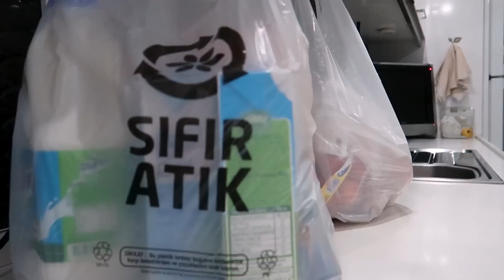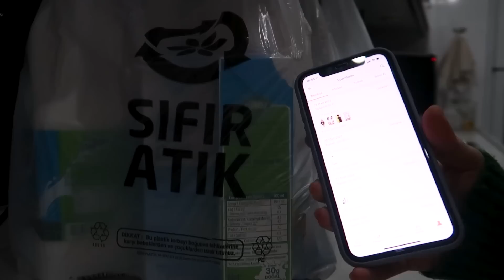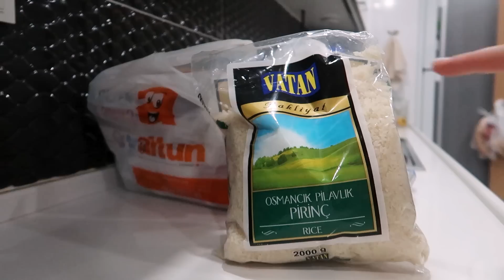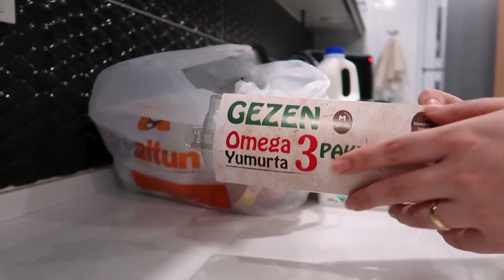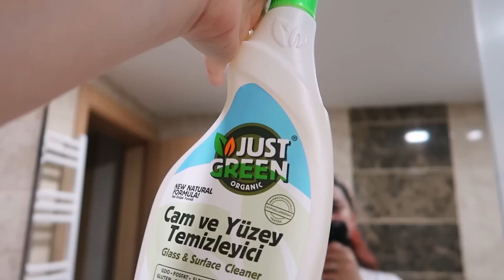ABİMLE İÇİMİZİ DÖKTÜK ✌🏻 MARKET ALIŞVERİŞİ 🛒 SALLAMASYON AKŞAM YEMEĞİ 🥘 EV İŞLERİ 🤮 GÜNLÜK VLOG